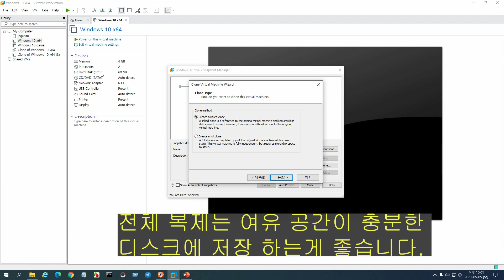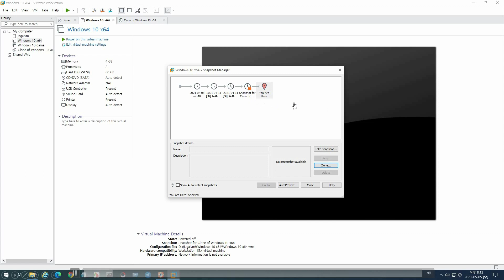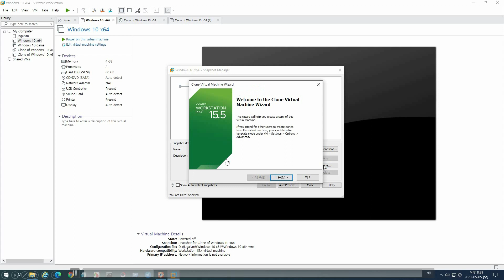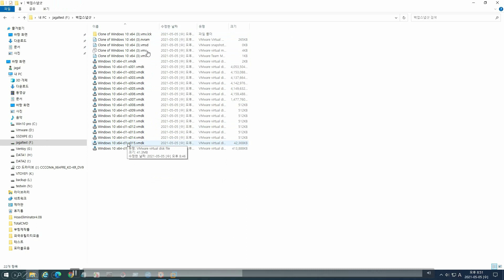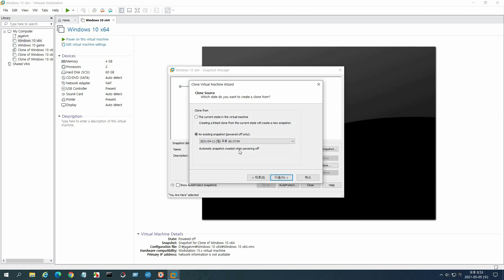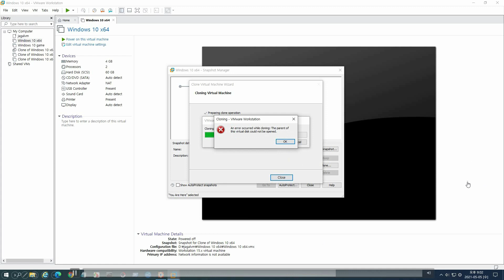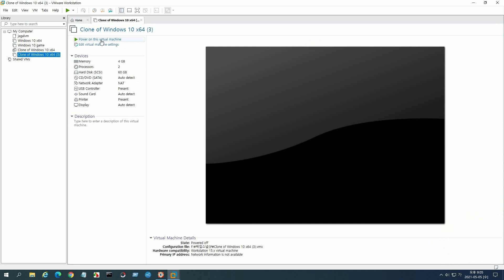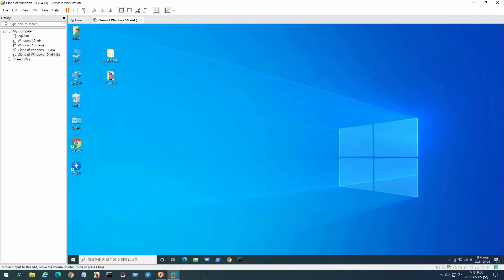가상 윈도우 복제하기[Vmware Clone 기능 활용법]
가상 머시인의 선두주자 Vmware에 탑재된 clone 복제 툴을 이용하여 가상 윈도우를 백업및 복제하여 사용하는 과정을 소개하였습니다.
가상 윈도우를 매번 새로 설치할 필요없이 복제 기능을 활용하시면 더욱 편리한 가상 윈도우를 사용할 수 있습니다.